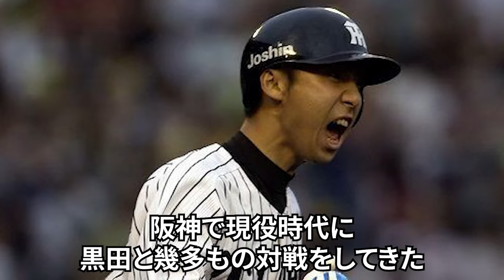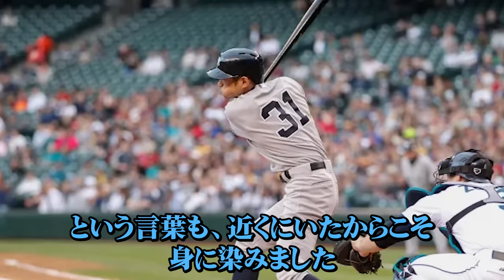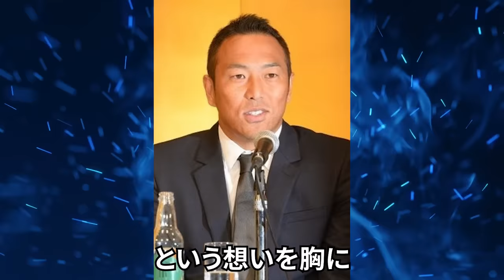イチローと黒田博樹。チームメートだった二人だけが知るお互いの凄さ。二人にしかわからない信頼関係。